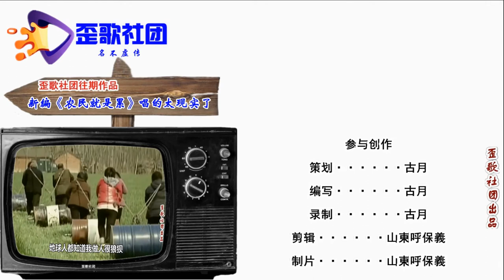歪歌社团 另类说三农：为什么会有“伪寡妇”和“留守妇男”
随着改革和开放，农村又添新景象。一种社会的病态，农村风气也带坏。“伪寡妇”来说一说，“留守妇男”也增多。农村常见的现象，全都后来者居上……